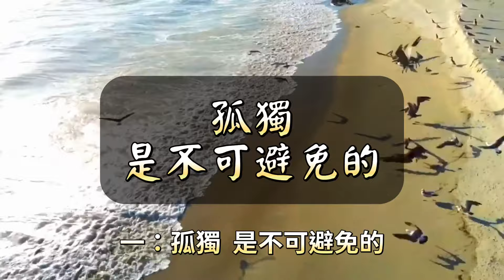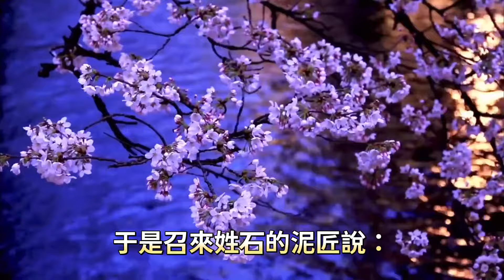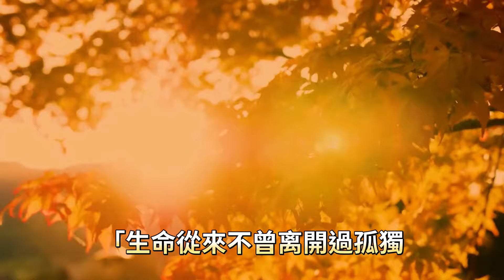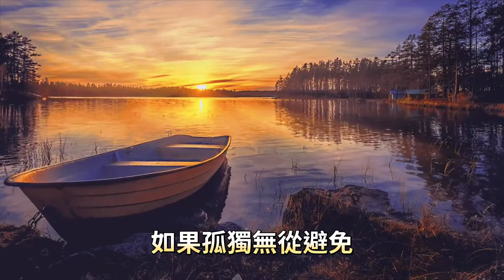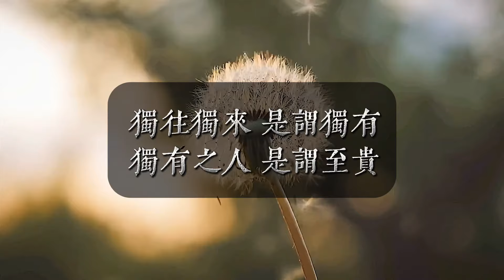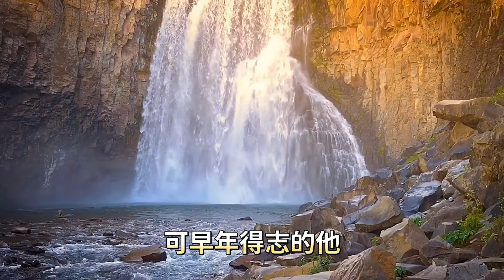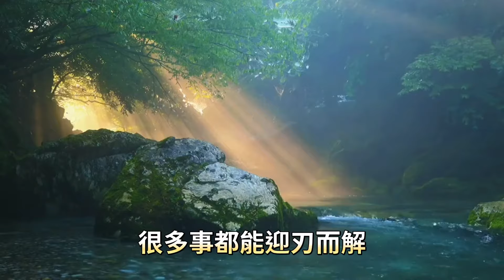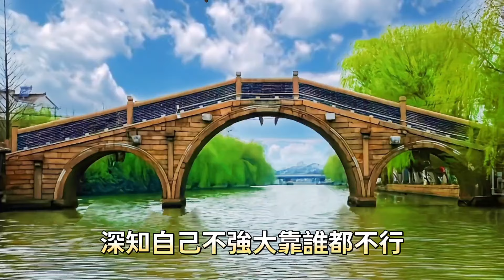莊子：守得住寂寞，耐得住繁華，獨處，一個人才能真正變得強大。國學智慧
歡迎來到美聽：這裡是一個分享人生智慧、處世之道，治愈心靈的正能量頻道，希望大家喜歡我們。

與「莊子：守得住寂寞，耐得住繁華，獨處，一個人才能真正變得強大。」，相關的視頻：